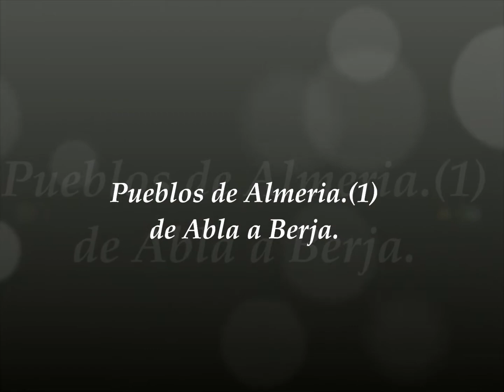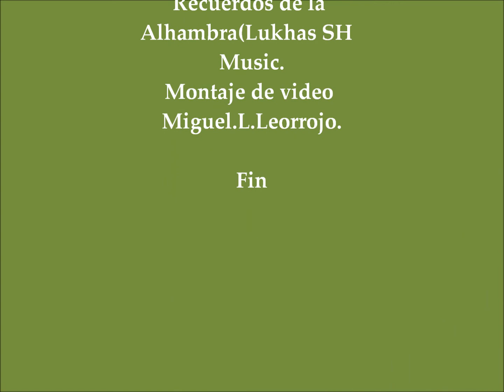Pueblos de Almeria(1)//De Abla a Berja//Almeria Turistica.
1er video de la serie de Almeria,pueblo a pueblo.-Pueblos de Almeria..empezamos por Abla en este video y terminamos en Berja..